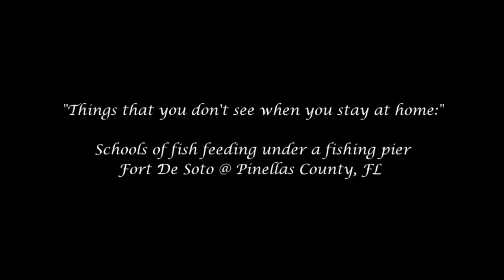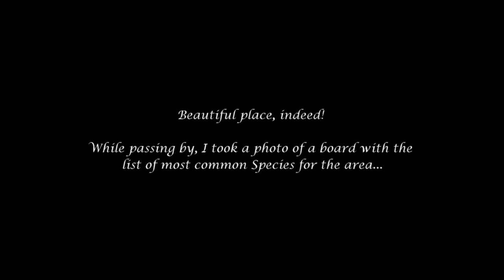Schools of Fish Feeding under a Fishing Pier (TTYDSWYSAH) (Pinellas, FL)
06/17 -- My family and I went down to Florida for vacation. We drove down to Tampa Bay and decided to hit Park De Soto to check out the beautiful scenery. That's when I spotted huge schools of fish feeding under a fishing pier! Another video about "Things that you don't see when you stay at home."

Additionally, I also saw a gentleman catch a Common Snook from the pier. Too bad I didn't have any of my fishing equipment with me at the time!